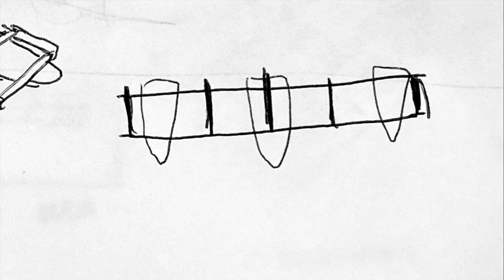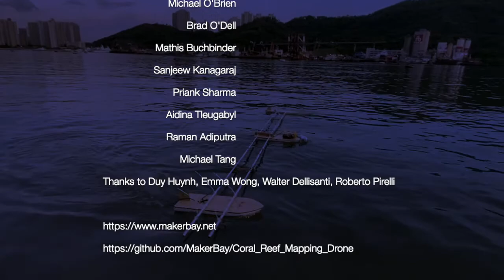"V Ladder" Coral Reef Mapping Robot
coral Reef Mapping Robot: Simplification towards more efficiency. We think we have the final design: "the ladder"!
5 underwater cameras to take thousands of pictures of coral in Hong Kong.
Easy to maneuver, transport, fabricate... Modular, extendable, packable... The Research phase is mostly done, now development and optimization.

Date: 20200816
Location: Approach Beach

*Good*
1. Aluminum rigidity, flexibility, strength at 19mm diameter. 25mm diameter might be better. Moderate Flexibility is good
2. One person operation
3. Thrust is good underwater
4. Faster setup
5. Stability is good

*Bad*
1. One engine did not go!
2. The camera needs to be deeper and blacked out
3. The camera and brain needs to be cooled
4. In reverse cables get wet(short circuit)
5. Better, faster attachments for tubes
6. Better attachments for tubes, rudders, to stay vertical
7. Set tubes further apart for more stability

*Credits*
- Cesar Jung-Harada
- Michael O'Brien
- Brad O'Dell
- Mathis Buchbinder
- Sanjeew Kanagaraj
- Priank Sharma
- Aidina Tleugabyl
- Raman Adiputra
- Michael Tang
- Thanks to Duy Huynh, Emma Wong, Walter Dellisanti, Roberto Pirelli